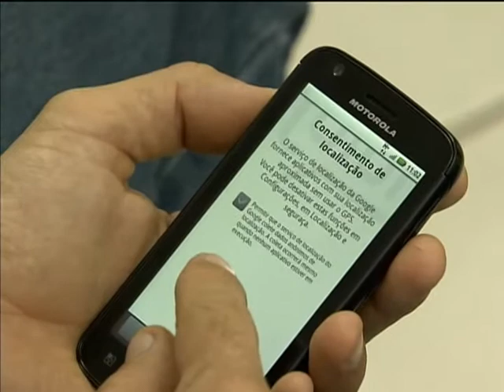Anatel avalia primeiros meses do Plano de Melhoria da Prestação do Serviço Móvel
NBR NOTÍCIAS - 06.02.13: A Agência Nacional de Telecomunicações (Anatel) apresentou, nesta quarta-feira (6), a avaliação dos primeiros meses dos planos de melhoria do serviço de telefonia móvel. No ano passado, o grande número de reclamações levou a Agência a proibir temporariamente, a comercialização de novas linhas de três empresas. A liberação da venda só foi feita após a apresentação desses planos para a melhoria dos serviços. A avaliação do Plano de Melhoria da Prestação do Serviço Móvel pode ser acessada na íntegra no